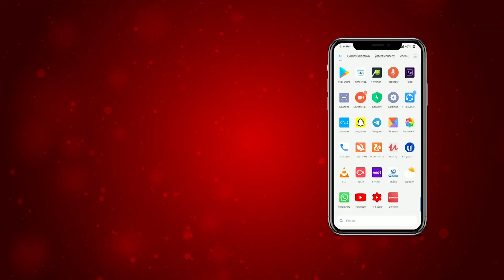“ਅਸੀਂ ਉੱਜੜ ਗਏ ਸਰਕਾਰੇ, ਹੋਰਾਂ ਨੂੰ ਬਚਾ ਲੈ”